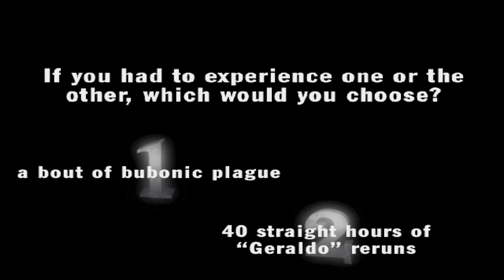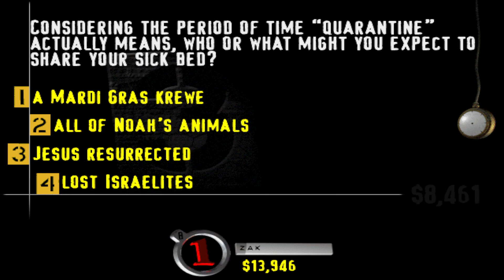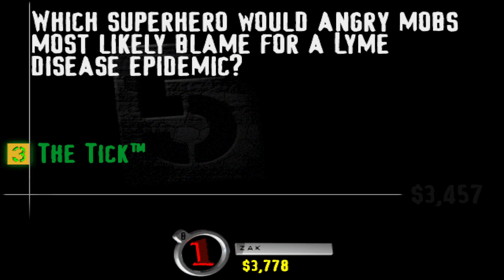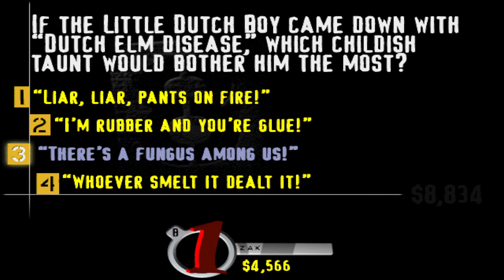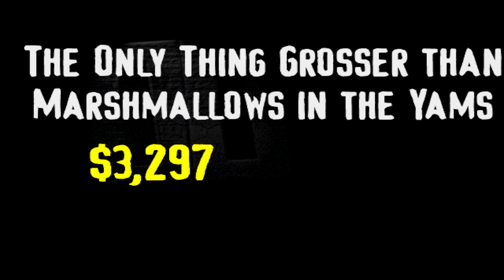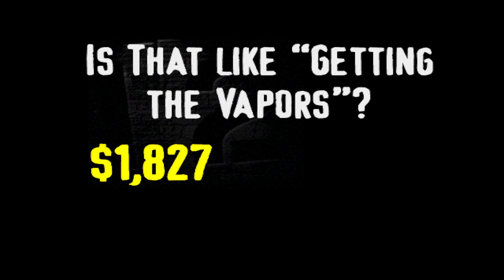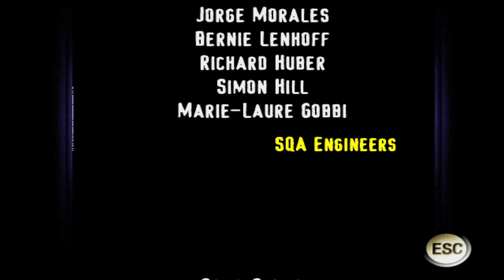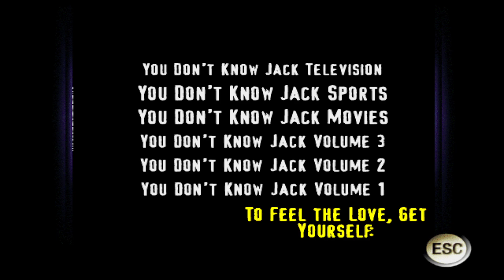YOU DON'T KNOW JACK Vol. 4 The Ride - Longplay (Episode 24 - Floor 347: Plagues)